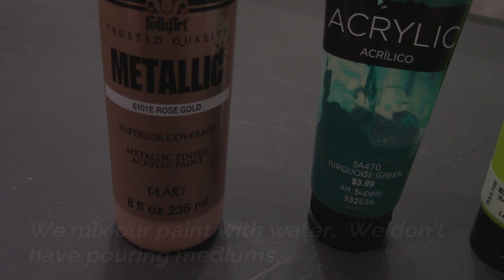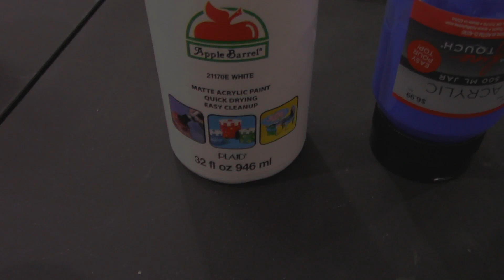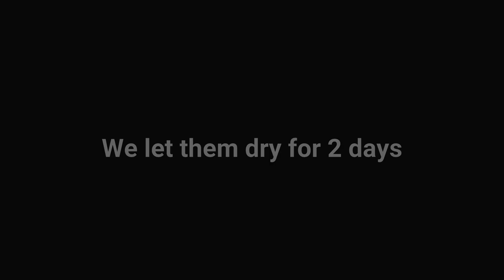Acrylic Dirty Pour on a Vase.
Tree ring vase pour on canvas. Colors are mixed with only water.  We don't have pouring mediums. This is an easy and super fun project that gives you a vase and a canvas!